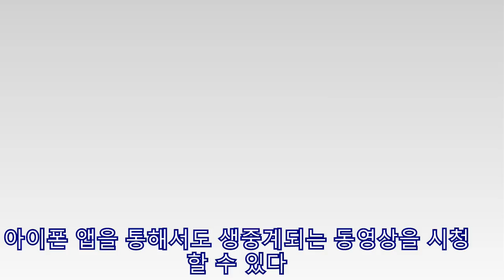쉐보레 올란도, 신차발표회 인터넷 생중계 |카24/7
한국GM은 오는 9일 쉐보레 올란도 신차발표회에 맞춰 웹사이트, 블로그, 페이스북, 트위터, 모바일 폰 등 다양한 소셜 미디어를 통해 생중계한다고 밝혔다.

이번 올란도 생중계는 9일 오전 9시부터 약 1시간 동안 진행되며, 올란도에 관심 있는 누구나 올란도 웹사이트, 회사 블로그, 페이스북, 트위터, 모바일 폰 등을 통해 시청할 수 있다.

신차발표회에서는 마이크 아카몬 사장을 비롯, 주요 임원들이 올란도의 개발 배경과 특장점 등을 소개할 예정이다.

또 올란도 웹사이트에 접속하면 신차발표회 관련 동영상을 보면서 웹사이트 하단에 개설된 별도의 채팅창을 통해 1시간 동안 올란도에 대한 각종 궁금증을 해결할 수 있는 실시간 질의/응답 시간도 가질 계획이다.

올란도에 대한 관련 질문이 들어오면 연구 개발, 디자인, 마케팅 등 10명의 사내 전문가로 구성된 패널이 답변하게 된다.

이번 올란도 신차발표회 행사는 지난 1월 20일 개설된 회사 페이스북과 트위터로도 생중계 된다. 페이스북에서 ‘좋아요(Like)’를 누르거나 트위터 계정을 찾아 팔로윙 하면 생중계 및 신차와 관련된 여러 정보를 접할 수 있다. 아울러, 회사 블로그를 통해 다양한 올란도의 제품 정보를 얻을 수 있다.

아이폰 앱을 통해서도 생중계되는 동영상을 시청할 수 있다. 앱스토어에서 ‘지엠대우 모바일’을 다운로드 받은 후 메인 페이지에서 ‘라이브’를 클릭하면 된다. 회사는 페이스북과 트위터 사용자 중 총 10명을 선정, 2월 중에 있을 신차발표회에 초청할 예정이다.

한편, 올란도 공식 신차발표회 종료 후에는 가수 겸 카 레이서로 맹활약중인 김진표 씨가 올란도를 직접 운전하며, 가속 및 제동, 조향 성능 등에 대한 시승 느낌을 인터넷으로 생중계할 예정이다.